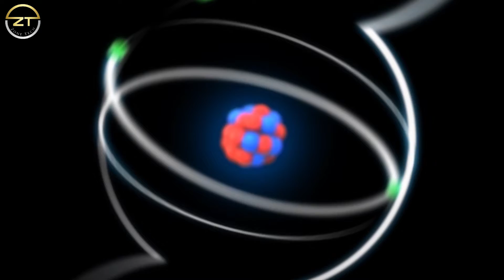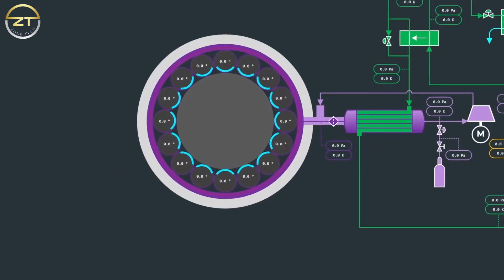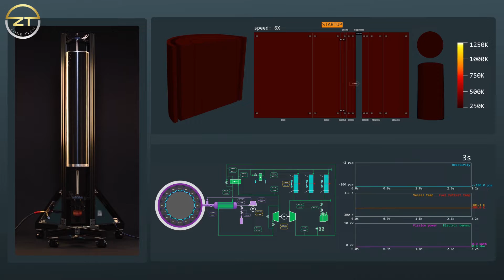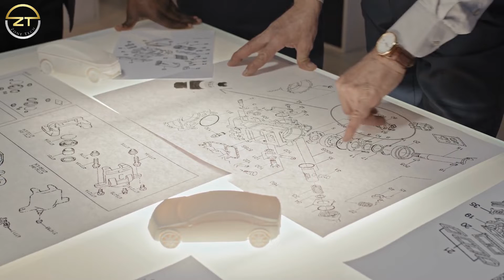Elon Musk Built An Insane Nuclear Reactor In 7 Days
After months of teasing, Elon Musk finally unveils his latest innovation: a nuclear reactor that can generate enough power for an entire city. The best part? It only took him seven days to build it.

Watch and learn how this genius entrepreneur continues to change the world as we know it.